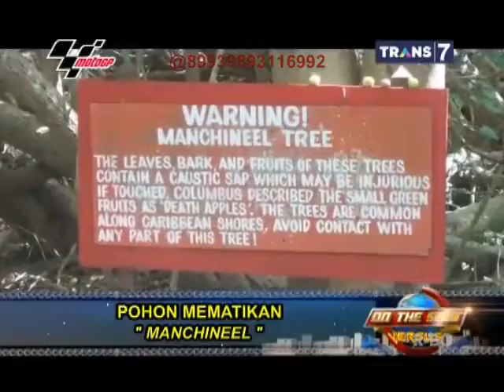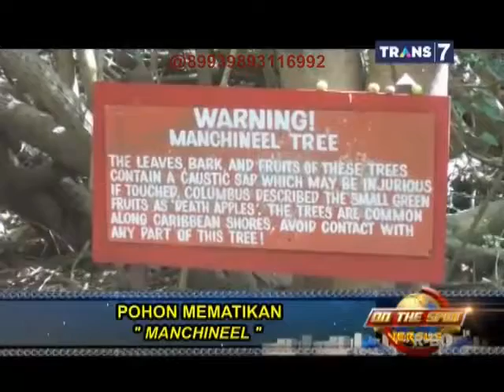On The Spot Versus Tanaman Tanaman Mematikan